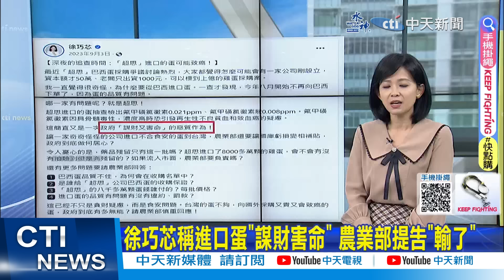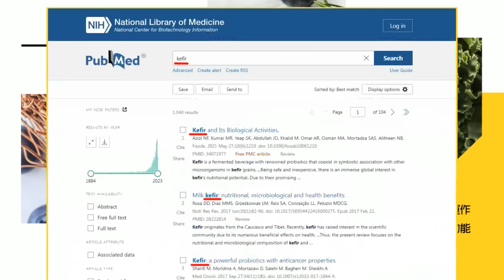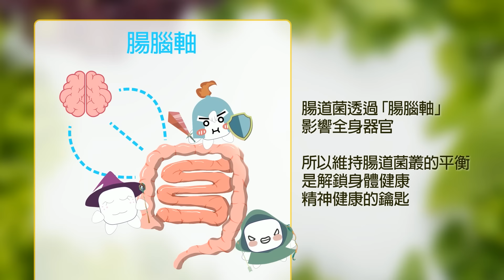【每日必看】 觀察韓國瑜"滴酒不沾.很守時" 周萬來讚:非常敬佩｜成功翻轉負面刻板印象 郭正亮曝韓國瑜"得分關鍵" 20240322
00:00 觀察韓國瑜"滴酒不沾.很守時" 周萬來讚:非常敬佩
01:02 周萬來沒建議韓撤換處長 謝龍介:把蒼蠅蚊子抓出來
02:53 成功翻轉負面刻板印象 郭正亮曝韓國瑜"得分關鍵"
04:36 白稱"立委滿意度追齊藍綠" 黃揚明:不知所云
05:19 徐巧芯稱進口蛋"謀財害命" 農業部提告"輸了"